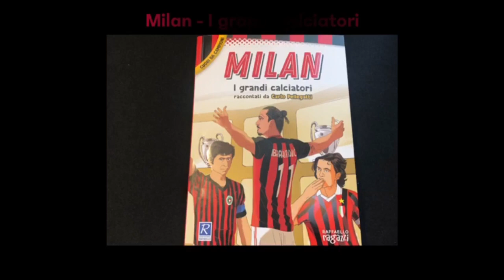INCEDIBILE!!!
Due video ogni giorno:
🕑 Tra le 12:30 e la 13:30 e tra le 17:30 e le 18:30, editoriale pomeridiano con le ultime notizie sui rossoneri